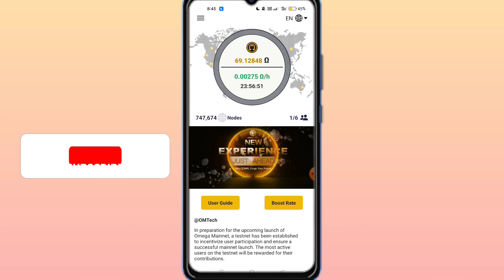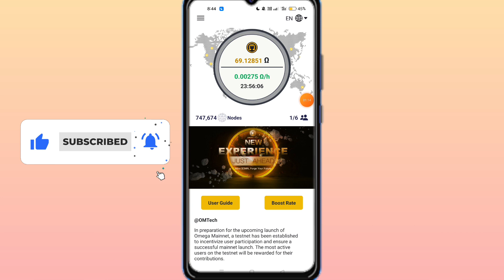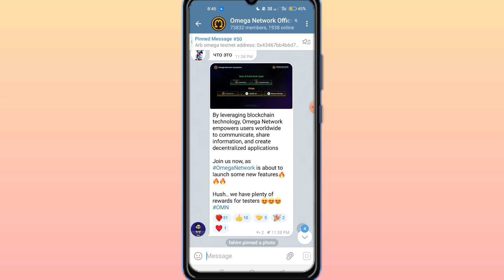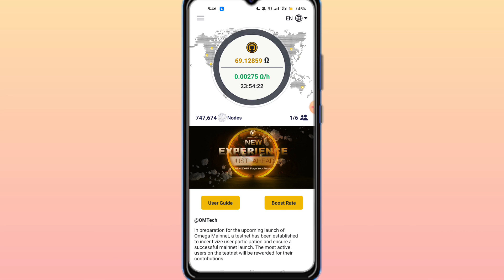omega Network kyc | Binance Listing Confirm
omega Network kyc | Binance Listing Confirm | kyc omega network

Agar aap doston ne pi coin ko miss kiya hai to es ko miss nh Karna kafi acha network hai pi coin se ziyada profit de sakta hai to jaldii se acount bana k daliy mining karte raho

refer I'd = sunnytech